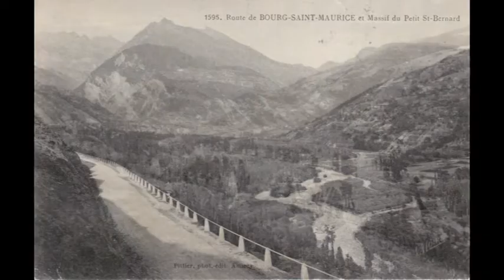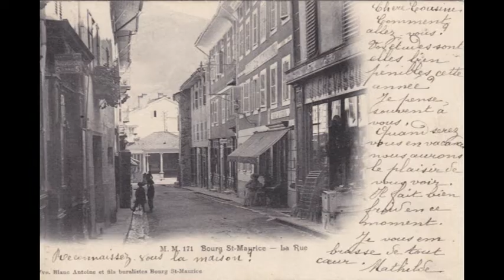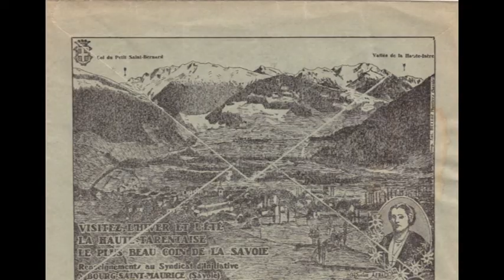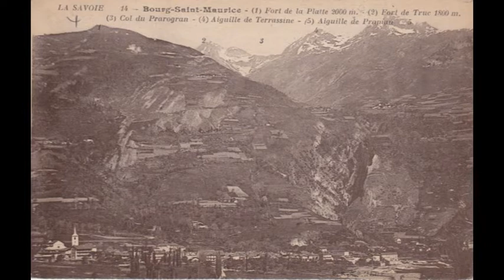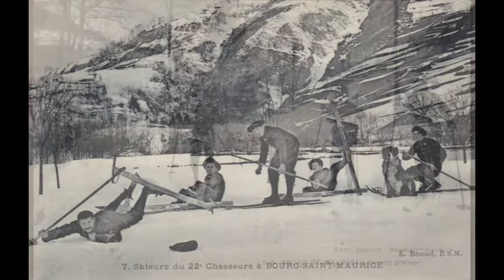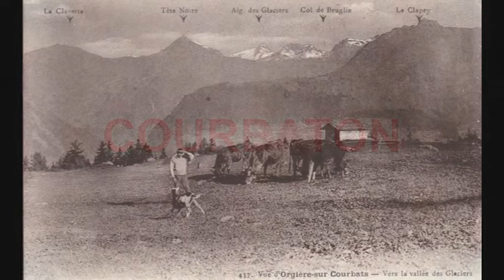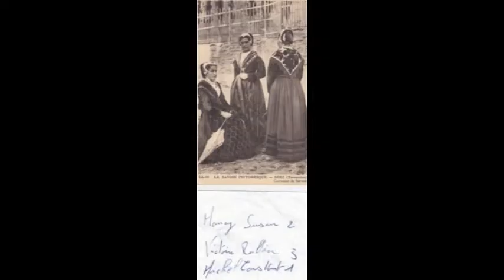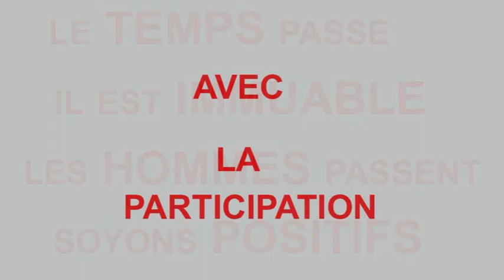Bourg St M d'Hier à Aujourd'hui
Une petite histoire de Bourg Saint Maurice...